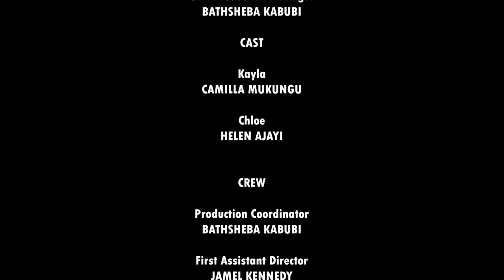Being Ghosted Is Never Fun | The Monologue Series Episode 3 | Camilla Mukungu | Helen Ajayi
The third monologue Being Ghosted Is Never Fun, tells the story of a girl named Kayla who is not having the most enjoyable dating experiences. She opens up to her friend Chloe about her ongoing negative experiences with guys she has dated.

Presenting the third official episode of The Monologue Series.

Cast
Kayla: Camilla Mukungu
Chloe: Helen Ajayi
Crew
Writer: Bathsheba Kabubi
Director: Bathsheba Kabubi
Executive Producer: Bathsheba Kabubi
Director of Photography: Jamel Kennedy
First Assistant Director: Jamel Kennedy
Clapper/Loader: Iga Sokołowska
Sound Recordist: Edgar Payton
Gaffer: Will Watson
Script Supervisor: Jasmine Ruhesi
Makeup & Hair: Ella Wilkinson
Sound Editor/Sound Designer: Edgar Payton
Editor/Colorist: Jamel Kennedy

Music
“Paid” performed by ShawtyRP

Production team: Vuniversefilms